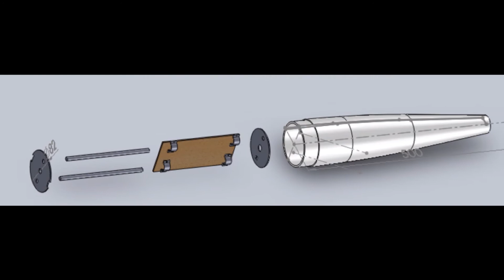Daniel Hastings -- SpaceX Internship Application Fall 2012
This is my application video for an internship at SpaceX next fall. I hope it is well received! To my subscribers: Look for a video on the new rocket I mention in this video, Going Supersonic 2.0!